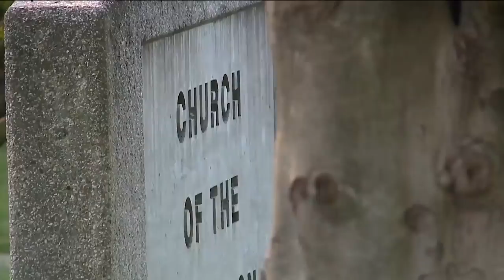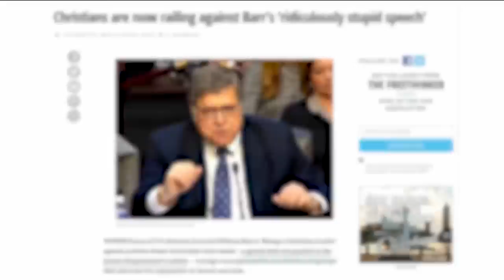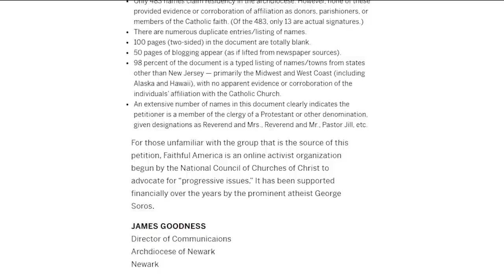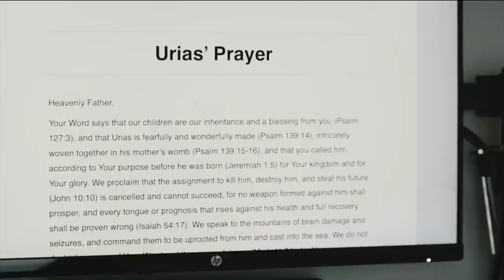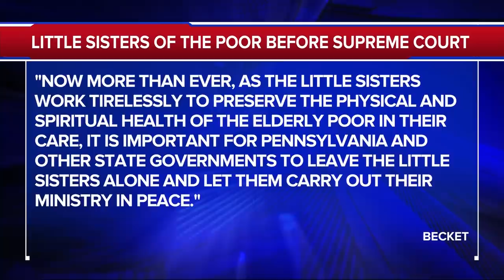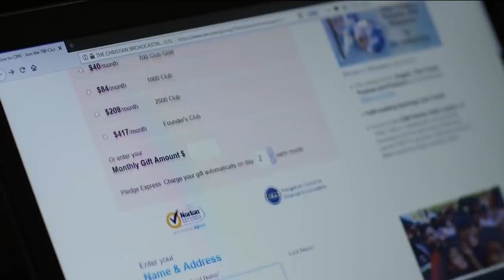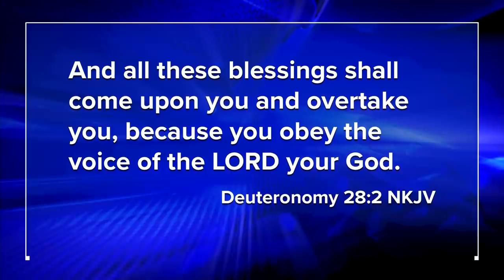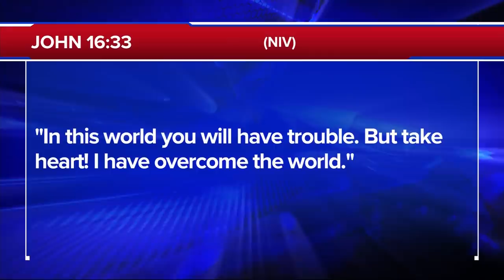The 700 Club - May 1, 2020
A baby is born dead, but that’s not enough to stop the power of prayer. Plus, pastor David Ireland joins CBN’s Week of Prayer with a message of perseverance during this challenging time.